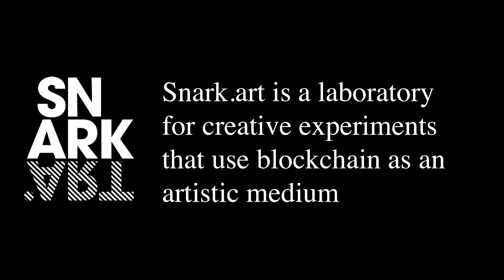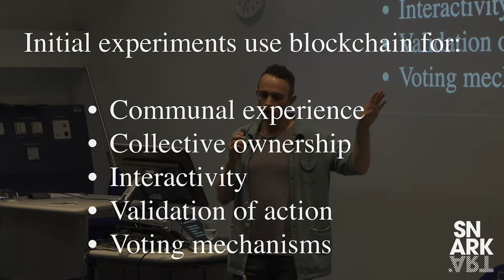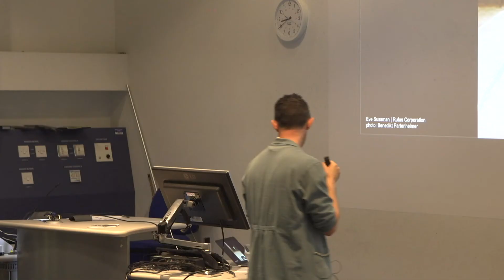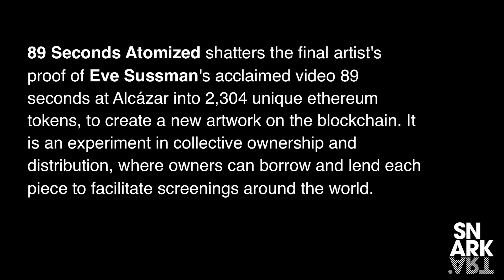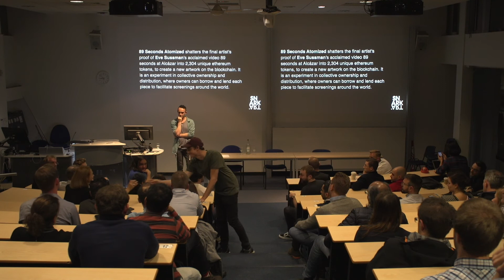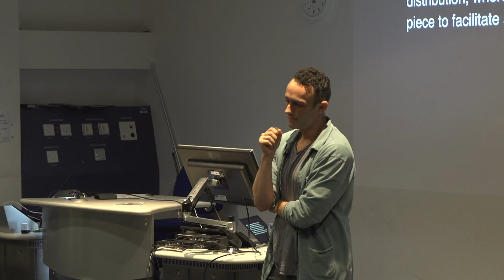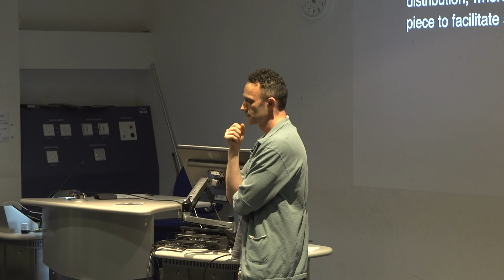Misha Libman - Snark.art - Ethereum London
Snark.art, a laboratory that works with artists that want to explore the boundaries of blockchain technology and use it as a medium in their art, thus giving art a potential that didn’t previously exist in the physical or digital worlds. A preview of "89 seconds Atomized" will be presented, which is a collaboration with a Brooklyn-based artist Eve Sussman and a re-invention of Sussman's well-known video artwork "89 Seconds at Alcázar." Sussman is appropriating her last artist proof to make this new interactive project on the Ethereum blockchain with Snark.art.

Hosted by: Imperial College